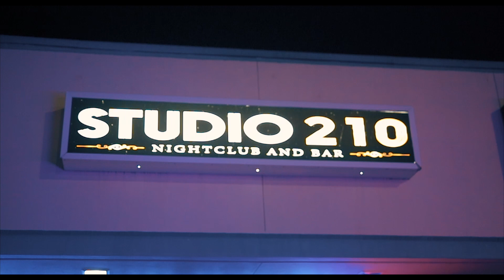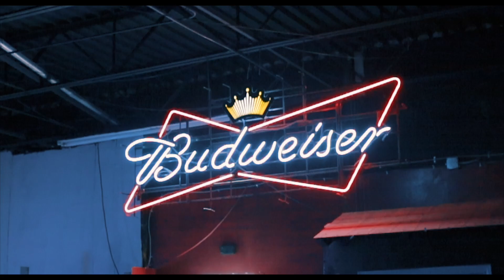SEE MORE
From my latest album FAHBABY3